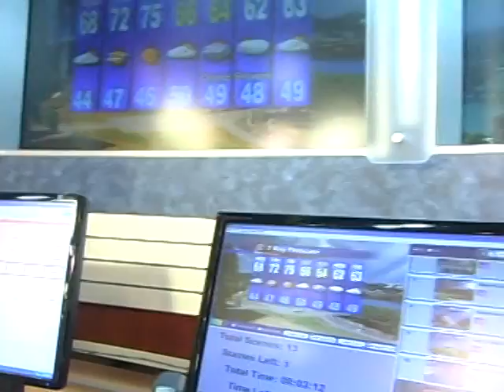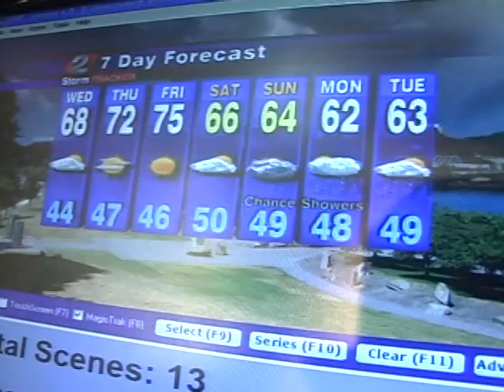KATU Weather Update: Here comes the sun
Had enough rain? Us too. Today marks the start of a three day sun bender, with temps in the 70s starting Thursday. But clouds and maybe some rain move back in on Sunday, so get the outside chores done today and then work on your tan.